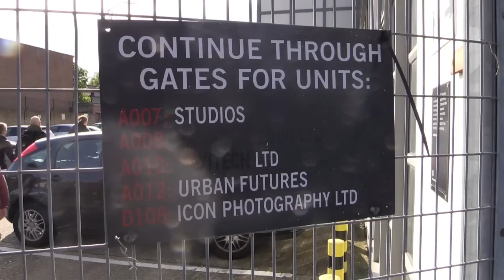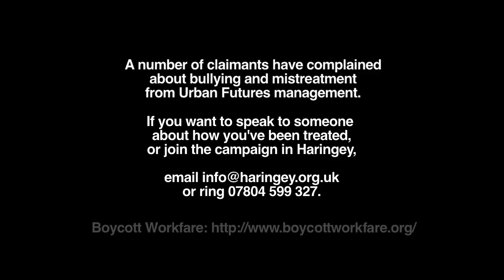Urban Futures occupied: Six month workfare no way!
On October 9, members of Haringey Solidarity Group and Boycott Workfare paid workfare provider Urban Futures in Wood Green a visit. Fifteen people occupied the office with banners and a soundsystem – challenging Urban Futures on their treatment of claimants and speaking to people on enforced jobsearch about their experiences and sharing info on their rights.
A number of claimants have complained about bullying and misreatment from Urban Futures management.If you want to speak to someone about how you've been treated, or join the campaign in Haringey, email or ring 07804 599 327.